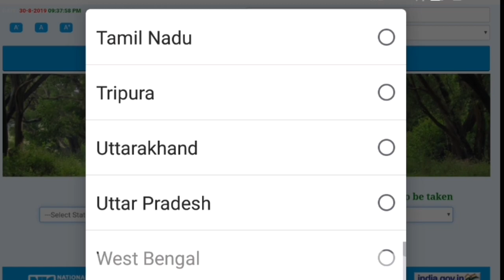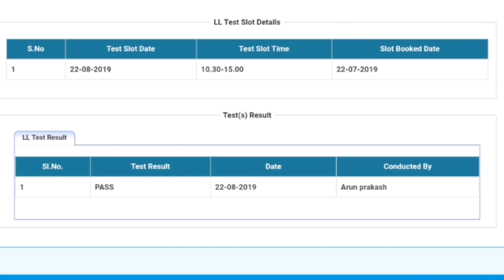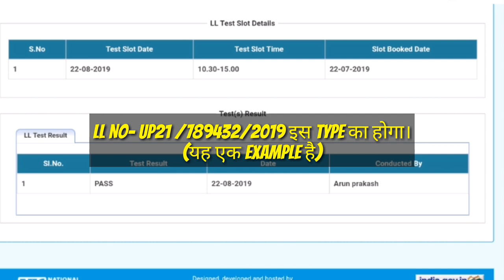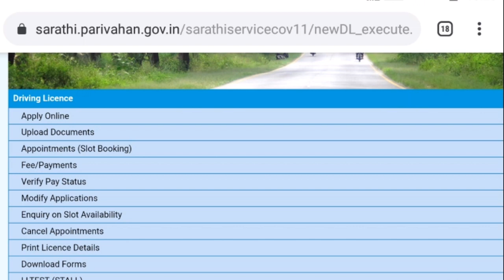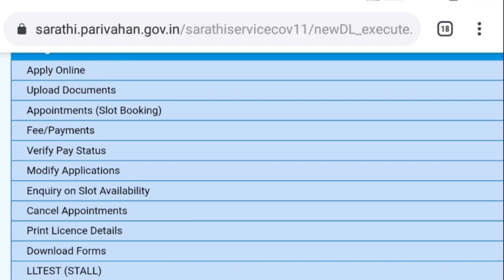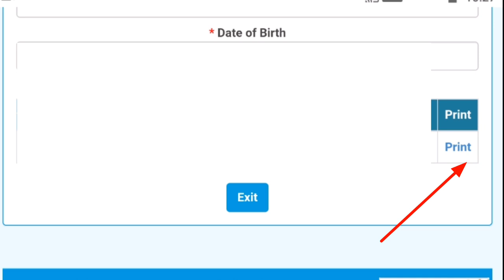LL Test देने के बाद status कहाँ से check करें? LL License कब तक आता है?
इस video में आप जानेंगे कि LL test देने के बाद LL No और LL License कब तक आता है और इसे कहाँ से download करें?